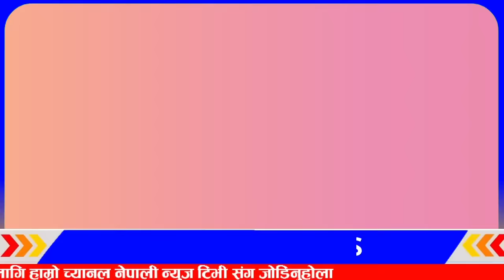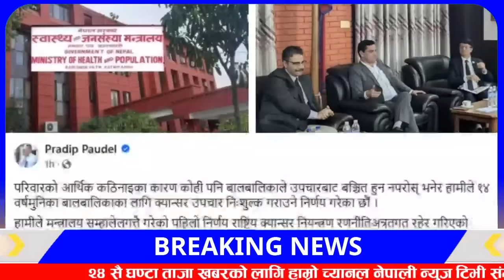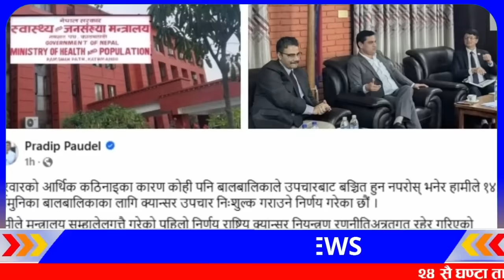Today news 🔴 nepali news | aaja ka mukhya samachar, nepali samachar kartik 12 gate 2081share market